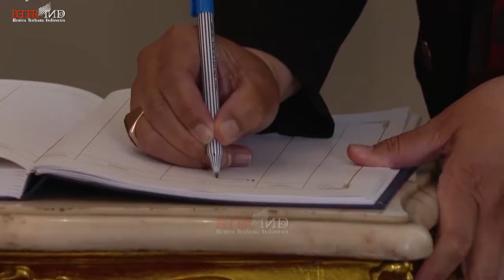TUKERAN, Pak Jokowi Dikasih Jimat Dari Selandia Baru Noken nya Buat Menlu Nanaia Mahuta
Presiden Jokowi menerima kunjungan Menlu Selandia Baru, Nanaia Mahuta, hari ini 15 November 2021 di Istana Merdeka.
Dalam pertemuan singkat tersebut terlihat mereka saling bertukar cinderamata,Presiden Jokowi memberikan cindera mata kepada Menlu Selandia baru berupa Noken,dan Menteri Luar Negeri Selandia Baru Nanaia Mahuta juga nampak memberi Presiden Jokowi Cindera mata.